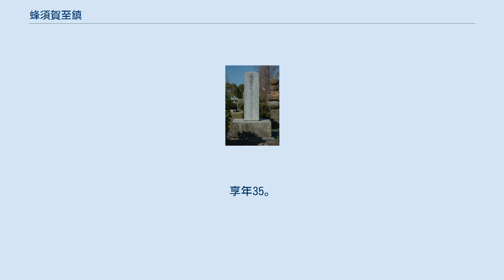蜂須賀至鎮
蜂須賀 至鎮（はちすか よししげ）は、安土桃山時代から江戸時代前期にかけての武将、大名。
阿波国徳島藩の初代藩主。
 天正14年（1586年）、蜂須賀家政の長男として誕生。
母は生駒家長の娘・慈光院。
はじめ父と共に、豊臣秀吉の家臣として仕えた。
 秀吉の死後、慶長5年（1600年）、徳川家康の養女で小笠原秀政の娘・氏姫（万姫・お虎、敬台院～家康にとって曾孫にあたる）を娶る。
そのことから、同年の関ヶ原の戦いにおいて、秀吉の股肱の臣であった父・家政は病を理由に在国する中、至鎮は東軍に与して関ヶ原本戦に参加した。
戦後、その功績により家康から所領を安堵されると共に、剃髪した父から家督を譲られ、阿波国徳島藩の藩主となった。
慶長8年（1603年）3月25日、豊臣姓を下賜され、豊臣豊雄名義にて従四位下阿波守に叙任。
 大坂の陣では徳川方として参戦し、武功を立てている。
 慶長20年（1615年）1月11日、松平姓の家名を将軍家より下賜され、同年閏6月4日、淡路国も加増され、25万7000石の所領となる。
内政においては、塩田の開発や非常時の食料の確保に努め、名君として慕われた。
 病弱であったとされ、元和6年（1620年）に父に先立って死去した。
享年35。
法名は峻徳院殿前阿州太守四品心嶽義傳大居士。
 跡を長男・忠英が継いだ。
 名君として知られる至鎮には、虚実の程は不明だが、多くの聡明さを示す逸話が残っている。
 至鎮墓碑（興源寺）